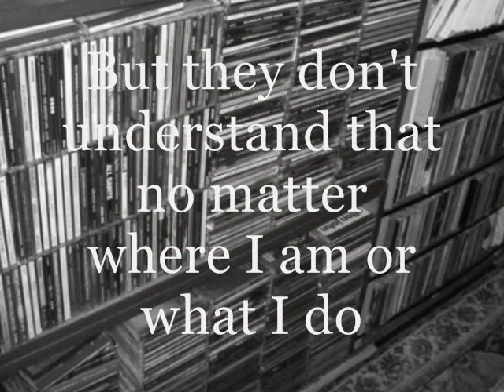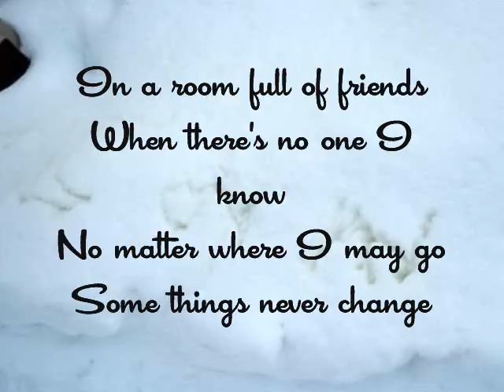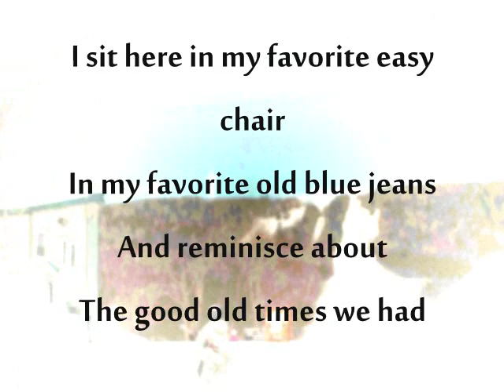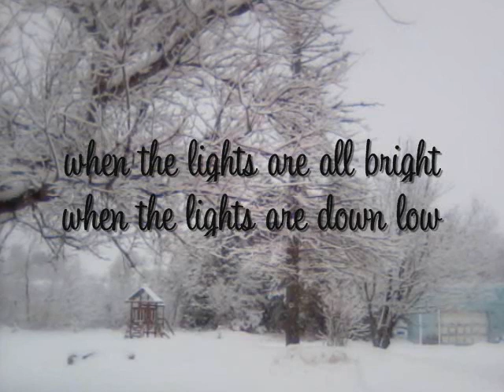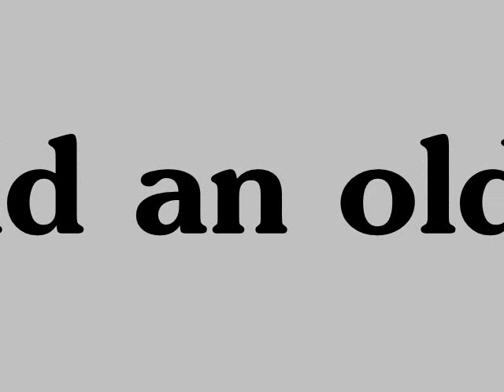Familiar Pain (lyrics video) Restless Heart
FAMILIAR PAIN No rights claimed, just a fun LYRICS amateur video by RadioBabe